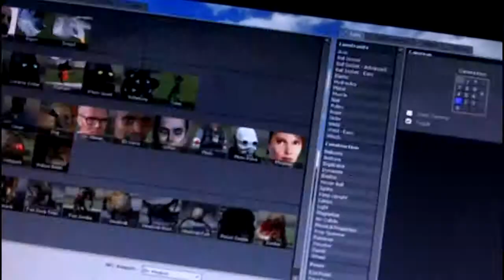G-mans Road Trip